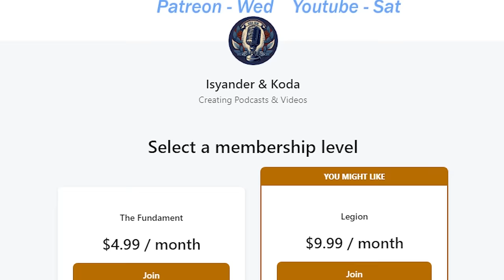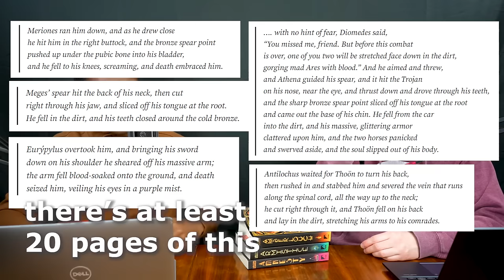EVERYTHING GOING ON IN ERA INDOMITUS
The Lion is back! But it took alot for us to get here. So this is a quick recap of everything in the current era of 40k. From the fall of Cadia to Leviathans new tendrils approaching from all ends. We give a quick glance at all the moving parts of Era Indomitus.

Anything below is for the machine gods. Love you though if you read this far.  -Isyander

In this comprehensive episode of the Warhammer 40k podcast, we delve deep into the tumultuous Era Indomitus, a time of great strife and darkness for the Imperium. As we explore this monumental period, we'll discuss the catalyst events that shaped the galaxy and the relentless battles that defined the era. Prepare for an intense journey as we cover crucial moments, including the 13 Black Crusades, the Fall of Cadia, the Plague Wars, Psychic Awakening, and the deadly onslaught of Hive Fleet Leviathan.

We begin our exploration with the 13 Black Crusades, a series of devastating campaigns led by Abaddon the Despoiler, intent on weakening the Imperium's defenses and paving the way for the forces of Chaos. Learn how these relentless assaults tested the mettle of the Imperium's heroes and set the stage for the era's defining conflicts.

The Fall of Cadia marks a turning point in the Era Indomitus, as the once-impregnable fortress world is finally brought to its knees by the relentless assault of Chaos forces. Discover the desperate sacrifices made by Imperial forces in a last-ditch effort to stem the tide of darkness, and the ripple effects felt throughout the galaxy in the aftermath of this catastrophic event.

Next, we delve into the brutal Plague Wars, where the forces of Nurgle, the Chaos God of Decay, clash with the Imperium in a series of gruesome battles. Learn about the relentless spread of pestilence and despair across the galaxy, and how the newly resurrected Primarch Roboute Guilliman led the Imperium's counteroffensive against the forces of decay.

The Psychic Awakening is another critical event that we'll examine, as the galaxy experiences an unprecedented surge in psychic phenomena. We'll discuss the impact of this awakening on the various factions and how it has reshaped the balance of power in the Warhammer 40k universe.

The Necrons, an ancient race of undying, robotic warriors, have long been shrouded in mystery, and the Pariah Nexus is among their most enigmatic endeavors. A vast network of ancient structures, the Pariah Nexus is designed to suppress and manipulate the energies of the Warp, disrupting psychic abilities and weakening the connection between psykers and their powers. This insidious construct not only hampers the enemies of the Necrons, but also furthers their sinister goal of restoring their once-great empire. Unraveling the secrets of the Pariah Nexus will prove crucial to understanding the Necrons' hidden agenda and the true extent of the threat they pose to the galaxy.

Finally, we'll explore the terror brought upon the galaxy by Hive Fleet Leviathan, the largest and most aggressive Tyranid Hive Fleet ever encountered. Witness the desperate battles fought by the Imperium and xenos races alike as they strive to withstand the all-consuming onslaught of the Tyranids.

Throughout this detailed episode, we'll weave together the intricate tapestry of events that have forged the Era Indomitus, providing insights into the heroes, villains, and epic battles that have shaped this dark and unforgettable period in the Warhammer 40k universe.